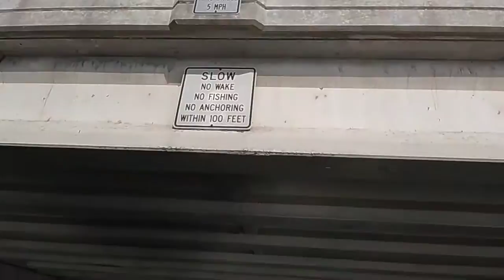Nangisda na walang kuha